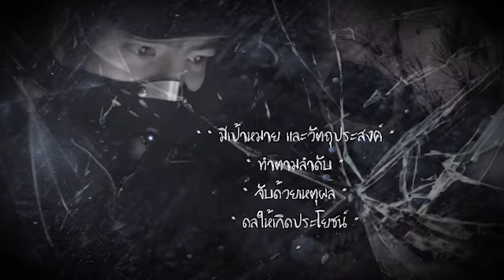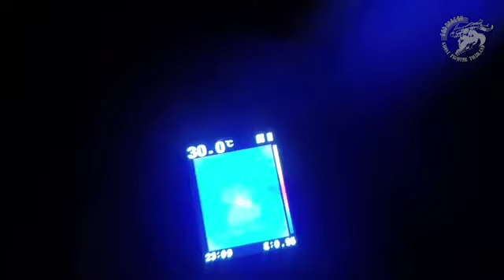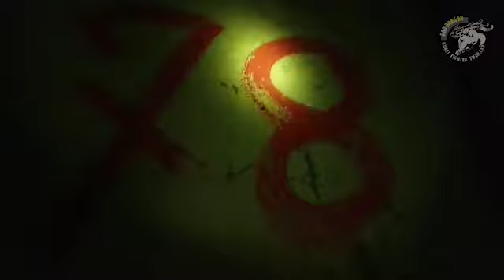โดนท้า!!เข้าซุ้มผีเจอสิ่งไม่คาดคิด!!!